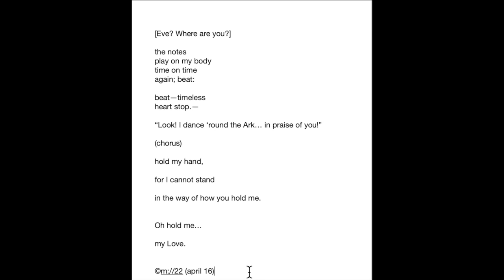Eve? Where are you? (Love Prophet Remix)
International Arcade Open: 'Desperate times call for desperate measures